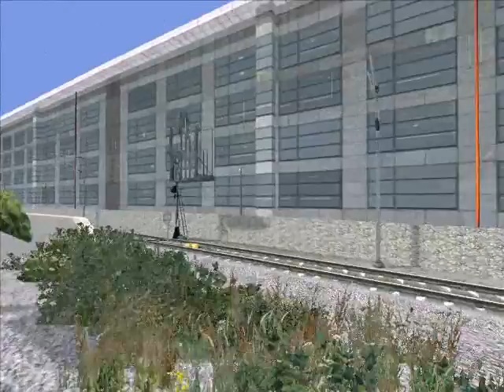Intercity Class225 set for Railworks TrainSimulator 2013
Intercity Class225 set for Railworks TrainSimulator 2013 on the ECML from Kings Cross to Peterborough.